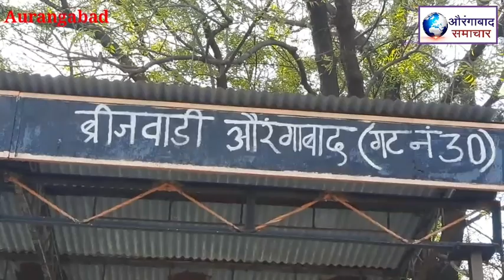औरंगाबाद:ब्रिजवाडी कब्रिस्तान जमीन पर लैंड माफियाओ की नज़र?कौन रच रहा है साजिश नागरिको ने लागाएं अरोप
ब्रिजवाडी कब्रिस्तान जमीन पर लैंड माफियाओं की नज़र ? शासकीय रेकॉर्ड से छेडछाड कौन रच रहा है साजिश नागरिकों ने लागाएं अरोप